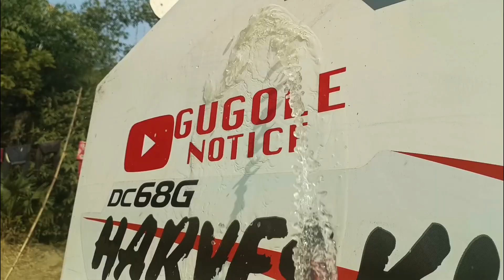Masti in washing time funny 🤣🤣🤣🤣🤣 funny video 📸📸📸📸📸📸